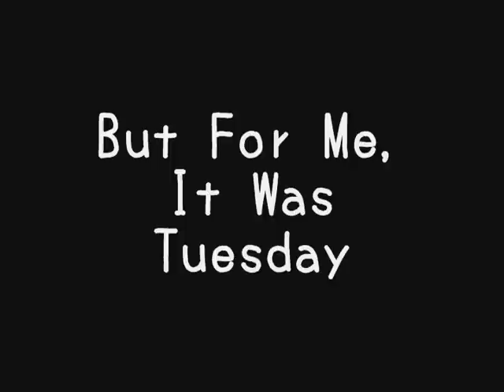Walfas- Katamari, Perverts and Movies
Hey-o~ It's been a while since I've done.. well, anything. But here I am.

The only thing that's mine is Meretriz, Marie Sue, Taki and myself.
Touhou belongs to ZUN
Jane belongs to ScarletXero
PPP and Jack Diehard belongs to Spaztique
SuperMario1550 as himself
Ib belongs to Kouri